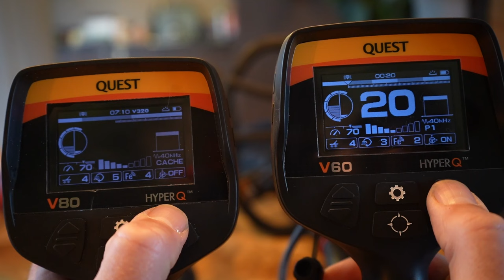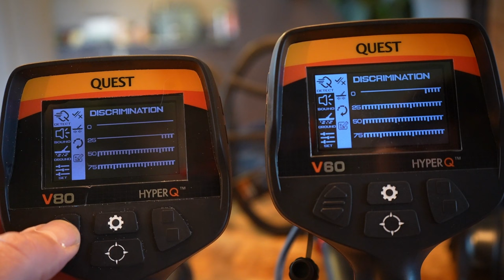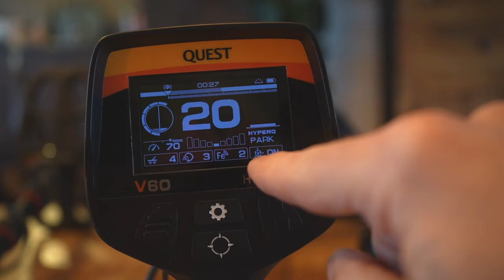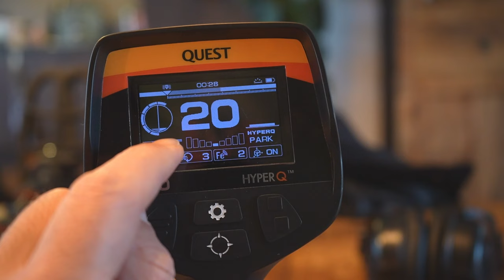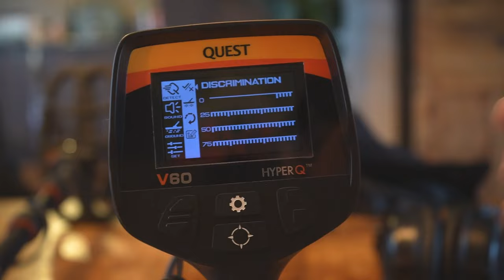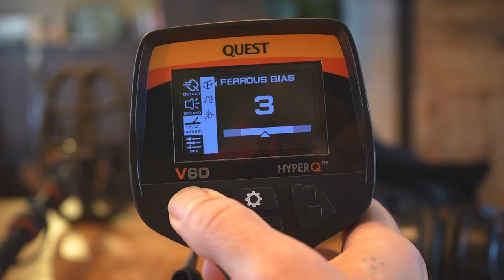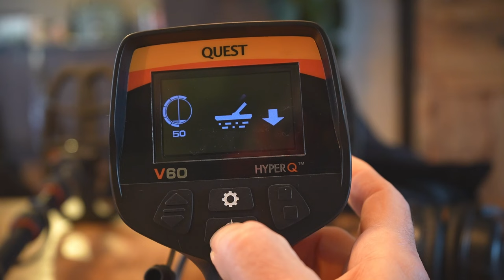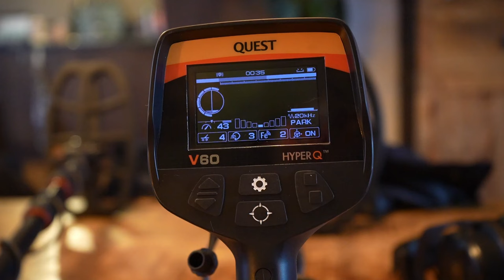Quest V60 en V80 metaaldetector De verschillen en de overeenkomsten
in deze video vertel ik over de Quest V60 en V80 metaaldetector.